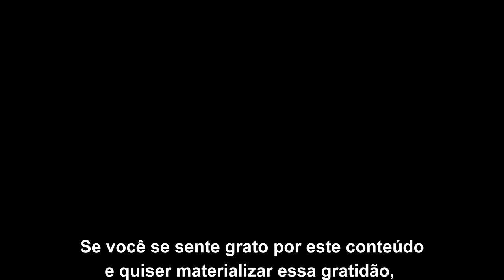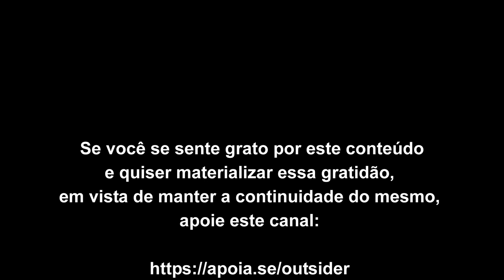O mundo imaginário da isolante mente condicionada